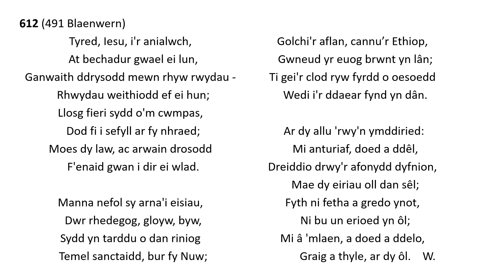Tabernacl Resolfen (2020) Emyn 612: Tyred, Iesu, i'r anialwch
Tôn: Blaenwern (491)